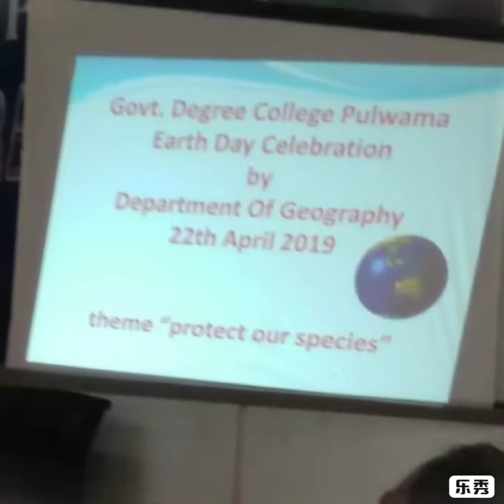A Missing Tribute To GDC Boys Pulwama